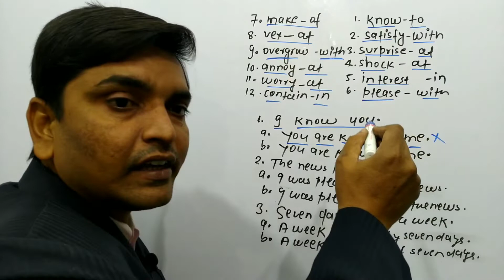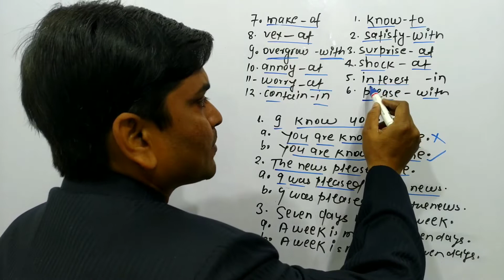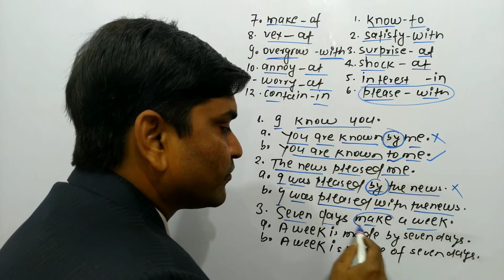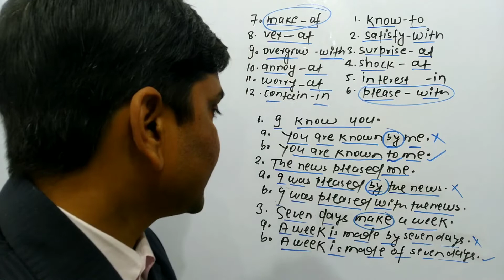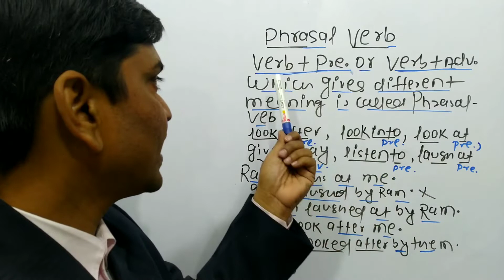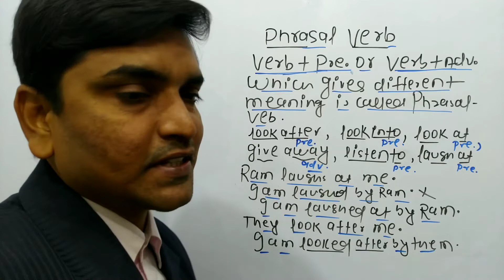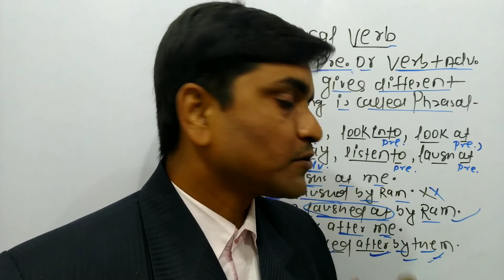competitive_English-(6) Active_Passive/Voice)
Music Credit to NCS Music